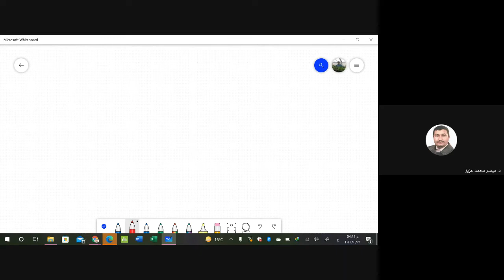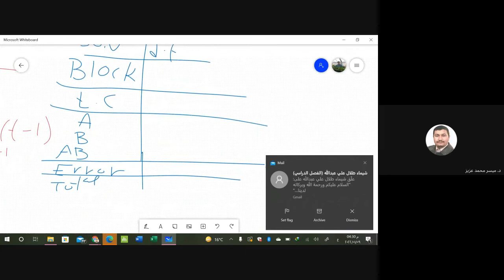التجارب العاملية الجزء الأول - محاضرة الكتورنية على الهواء